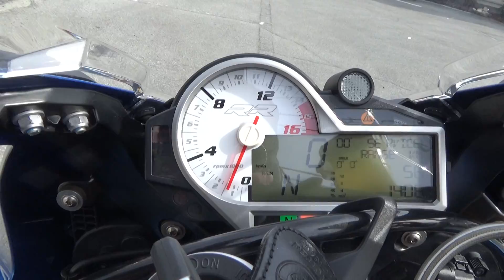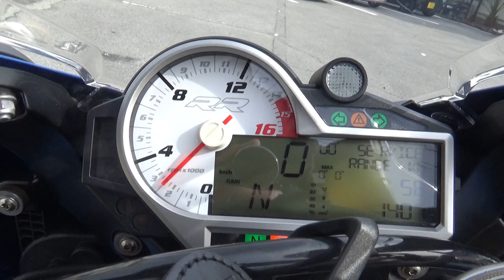30599 S1000RR Stock Exhaust Sound / Walk Around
The stock exhaust sound of  BMW S1000RR